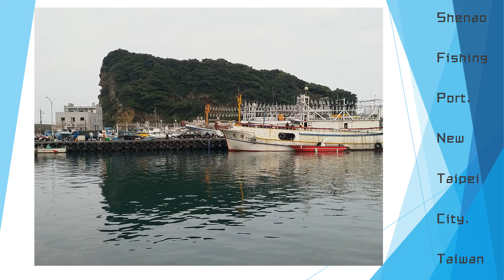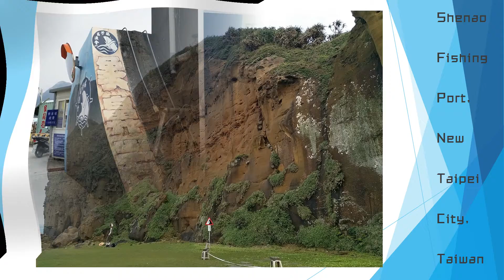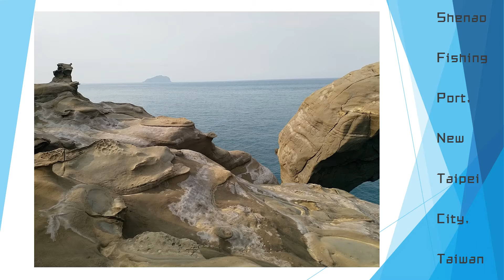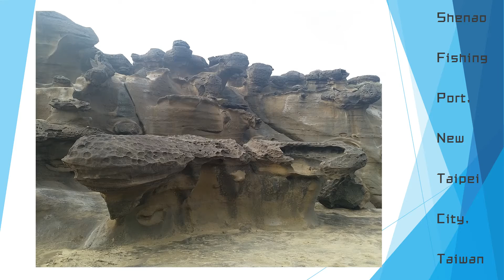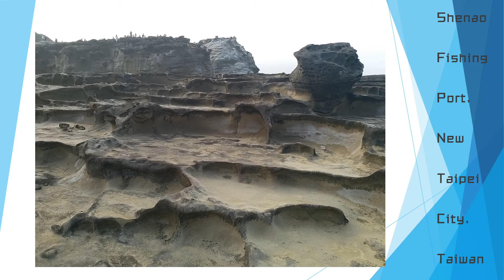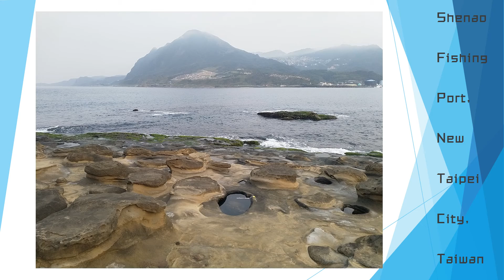台灣新北市深澳漁港 Shenao Fishing Port, New Taipei City, Taiwan 20200307 (新北景點/北海岸/象鼻岩/酋長岩/岩石/fish port)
台灣新北市深澳漁港_Shenao Fishing Port, New Taipei City, Taiwan_20200307
(新北景點/北海岸/象鼻岩/酋長岩/岩石/fish port)